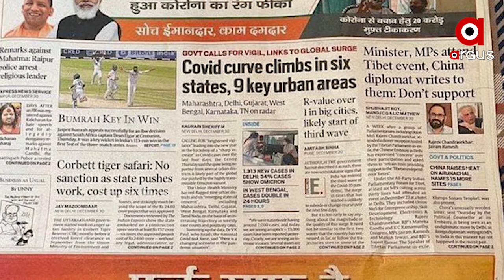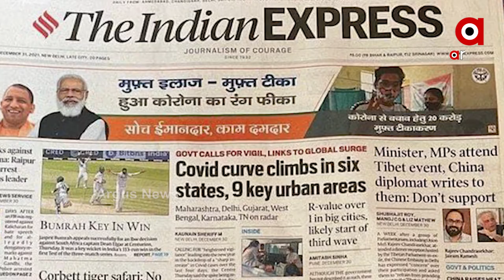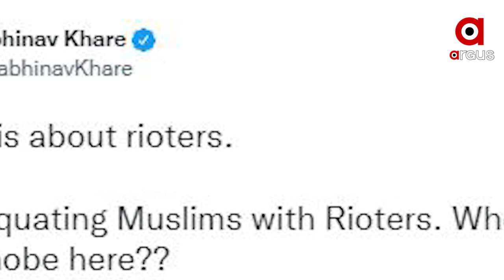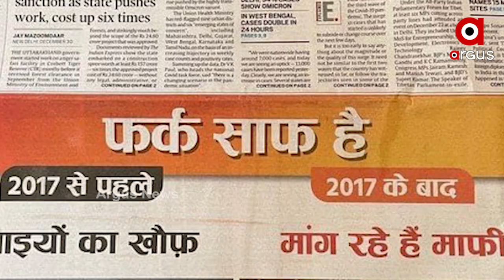ଇସଲାମୋଫୋବିକ କେତେ ସତ କେତେ ମିଛ ?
ଦଙ୍ଗାକାରୀ ସମ୍ପର୍କିତ ଯୋଗୀ ସରକାରଙ୍କ ବିଜ୍ଞାପନ ଏବେ ଚର୍ଚାରେ I ଦଙ୍ଗାକାରୀଙ୍କୁ ମୁସଲମାନ ସହ ଯୋଡି ସୋସିଆଲ ମିଡିଆରେ ହଟହଟା ହେଲେ କବିତା କୃଷ୍ଣନ I ଦେଖନ୍ତୁ ଏହି ବିଜ୍ଞାପନକୁ   । ଏବେ ଏହି ବିଜ୍ଞାପନ ଚର୍ଚାରେ ରହିଛି I